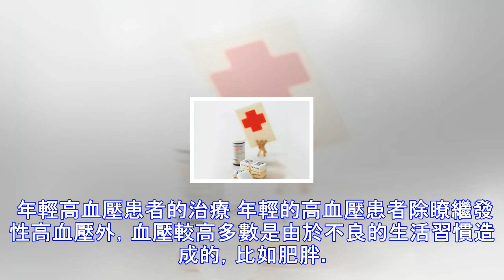高血壓降壓治療，必須針對特點用藥，各年齡段應該這樣降壓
就高血壓而言，年齡不同，其血壓值意味的危險程度也不盡相同。因此，針對不同年齡段的高血壓患者，需要不同的治療方式。 年輕高血壓患者的治療 年輕的高血壓患者除瞭繼發性高血壓外，血壓較高多數是由於不良的生活習慣造成的，比如肥胖。調查顯示，青少年時期血壓較高者成年後更易患高血壓。因此，年輕人即使血壓隻是略微超過正常值，也要認真對待，及時調整生活習慣。 這個年齡段的患者，大多癥狀較輕，因此出於長期服用降壓藥的安全性考慮，治療應以飲食療法和運動療法等改善生活習慣為主的方法為宜。但是，當3~6個月後血壓還沒有下降，或出現高血壓並發癥時，就應采用降壓藥物治療。畢竟，高血壓對動脈造成損害（尤其是對冠狀動脈）是一...